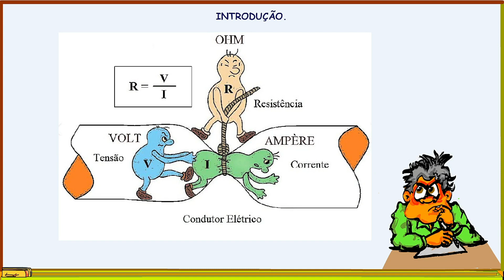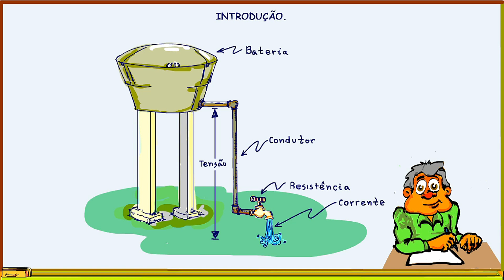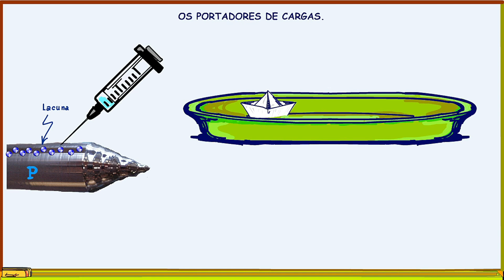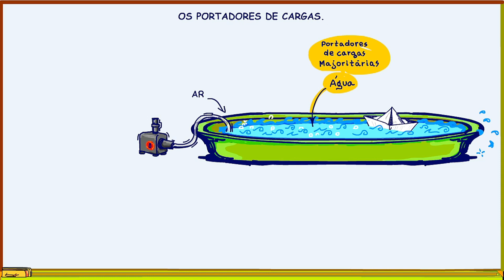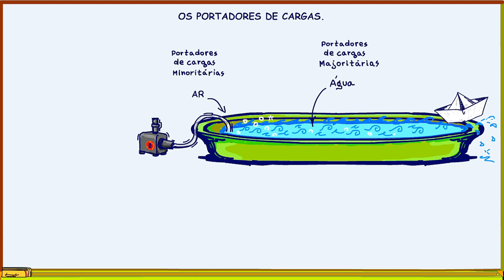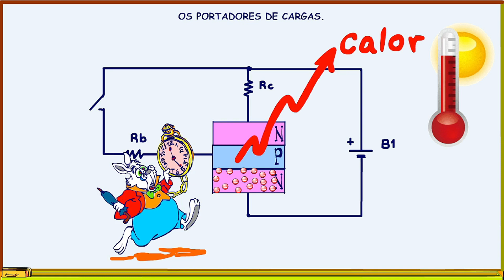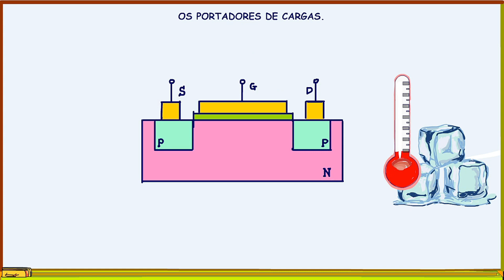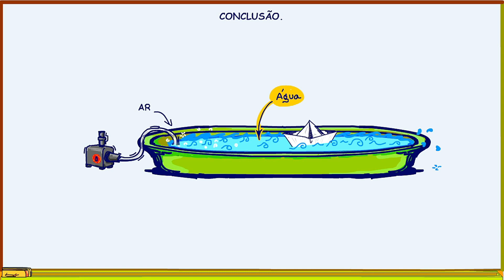Você sabe o que são PORTADORES DE CARGAS MAJORITÁRIAS e MINORITÁRIAS?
Nesse tutorial eu vou mostrar de forma bem simples o que são os portadores de cargas majoritárias e minoritárias em um semicondutor.
Vamos lá!